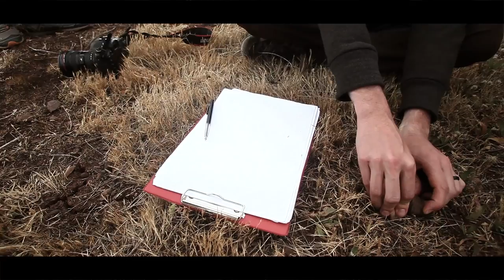Making of pub Petroser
by Abchiche Samir pour THINK BOX
Pub Petroser (making of)